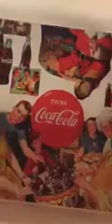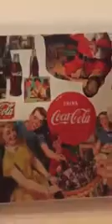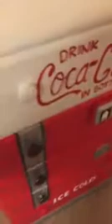Dresser Refinished to look like a Vintage Coca-Cola Machine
My friend Dena restored this old dresser to look like an old-fashioned Coca-Cola machine. This video was shared with her permission.